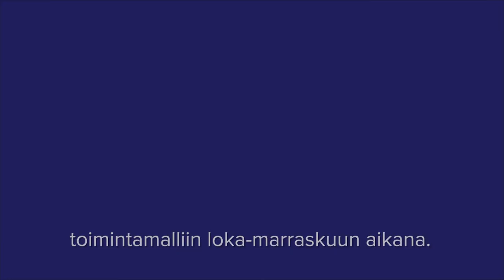Miten aluekehittämispäätöstä työstetään?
Aluekehittämispäätös valmistellaan hallituskausittain. Se linjaa hallitusohjelman pohjalta, miten eri hallinnonalat ja maakunnat kehittävät alueita.